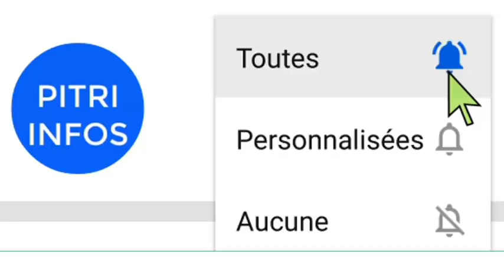Un député français s'en prend au 3ème de Ouattara, Guillaume Soro reagit sans tarder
Le temps où Alassane Ouattara et Guillaume Soro se congratulaient mutuellement et étaient perçus main dans la main, est définitivement révolu. Depuis la réélection du Président Alassane Ouattara à un troisième mandat controversé, Guillaume Soro multiplie les appels envers l’opposition ivoirienne et la communauté internationale afin de faire renoncer le président Alassane Ouattara